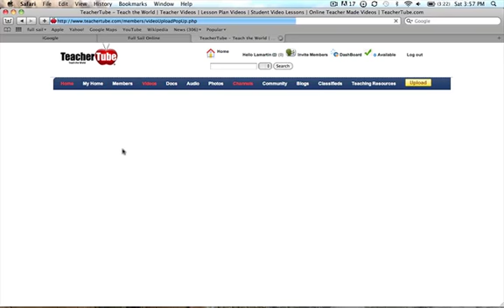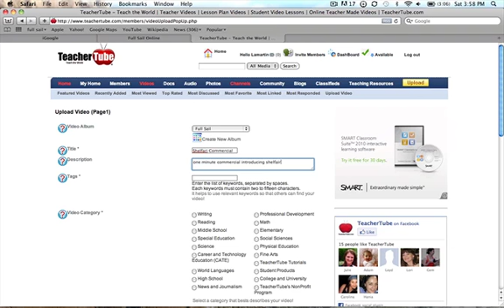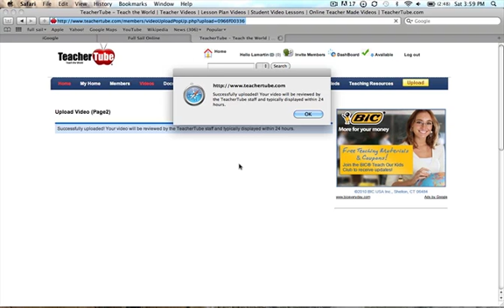teachertube.mov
how to upload a video to teachertube.com